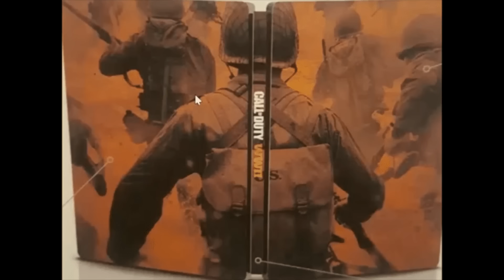NEW CALL OF DUTY 2017 LEAKED? (COD: WW2)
Ready for Call of Duty 2017? Tap LIKE for WW2! 👍

Call of Duty: Infinite Warfare w/ EliteShot